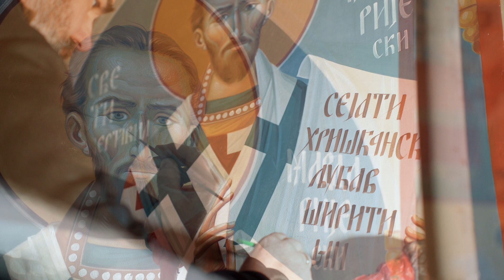ПОЈЦИ ХРАМА СВ. МАТЕЈА - СВЕТИ МАРДАРИЈЕ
Музика и Текст: Ранко Марковић
Аранжман: Александар Ковачевић

Појци: Маја Проданић и Огњен Павловић
Клавир: Александар Ковачевић

Снимање, микс и мастеринг: AK Sound studio, Београд 2023.
Извршни продуцент: свештеник Слободан Чавка

Камера: Јован Ковачевић
Монтажа: Јован Ковачевић
Дрон: Михајло Вукеља
Кошуља, хаљина, појас: Драган Бердовић

🍀 СВЕТИ МАРДАРИЈЕ 🍀

Мардарије пастир српски цркву градио
и за своје стадо грешно Бога молио
молитва му као река к небу увире
цркву гради, а од глади телом умире
из молитве никло семе Храм је постало
завештање светитеља нама остало

РЕФРЕН:
Мардарије свети чујемо Ти глас
молитва Ти небом лети молиш се за нас
Мардарије чврста веро Христова
струно молитвена душо мирисна

Подиже се храм до неба Богом напуни
благослов га светитеља вером испуни
Либертивилом сада звони Богослова глас
Мардарије оче свети моли се за нас
када бура и олуја страшна задува
да нам Господ светосавску лађу сачува

Слава Теби Христе Боже мајко Божија
што нас мудрост светитеља вери учила
што се сложи и умножи стадо Христово
народ српски што се Богу врати поново
велика је милост Твоја добри господе
што нас свети Мардарије к теби поведе